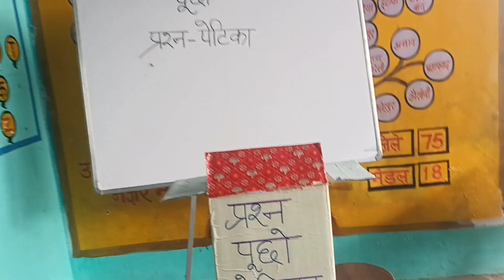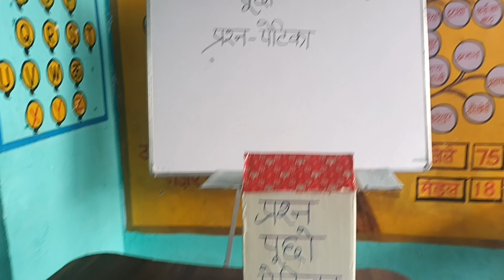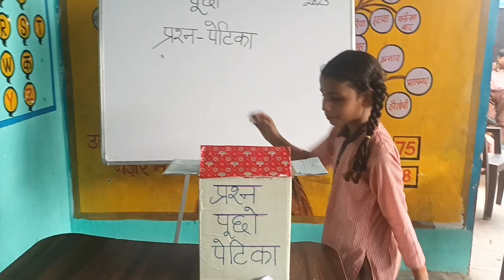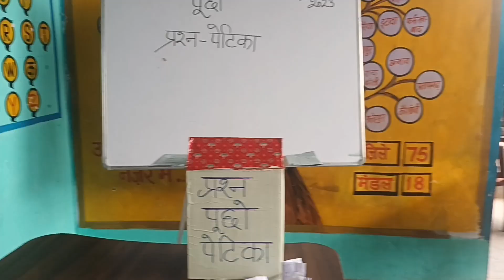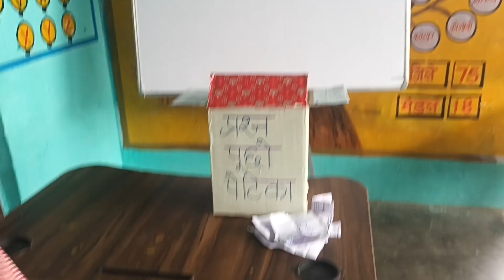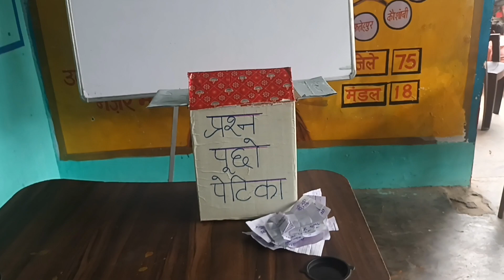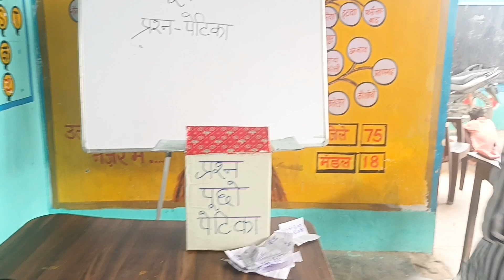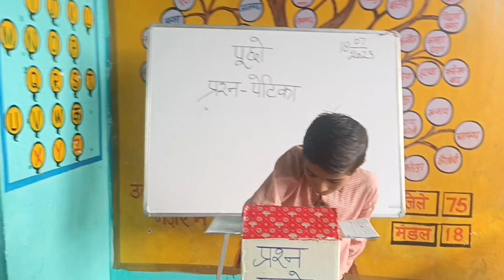,,, प्रश्न पूछो पेटिका,,, गतिविधि शिक्षण, बच्चों की भागीदारी ,, आनंदमय, अर्जित ज्ञान का पुनर्बलन